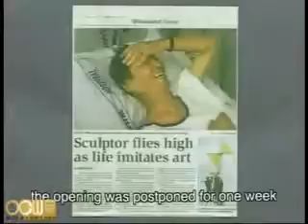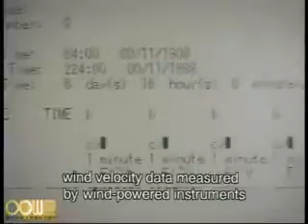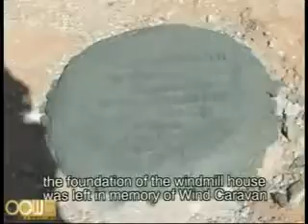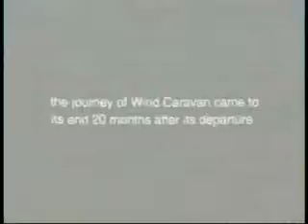Lec13 法國巴黎、里昂當代建築與文化建設&宜蘭經驗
建築概論課程主要的開課目的是將都市、建築、景觀、室內及空間相關的議題以淺顯易懂的方式介紹給非建築背景但是對建築、環境、空間有興趣的學生。建築概論讓學生學習如何觀察周遭的環境、欣賞什麼是好的空間設計及其背後的社會意涵。

授課教師：建築研究所 張基義老師